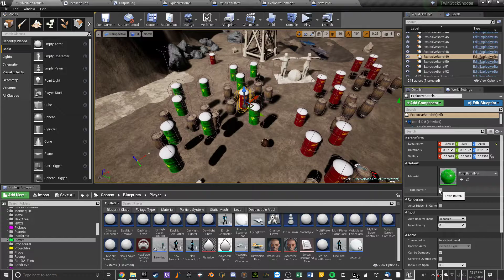Rule The World: Fun with explosives, toxics & skeletons! plus AI buddies experiment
Work In Progress Pre-Alpha Footage of "Rule The World(™)"
made by Imagine-Games, LLC